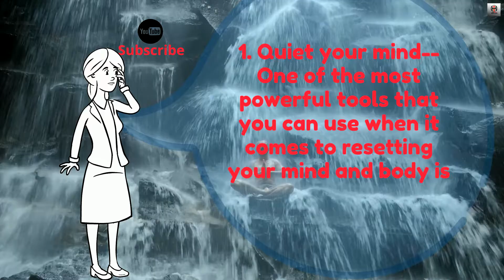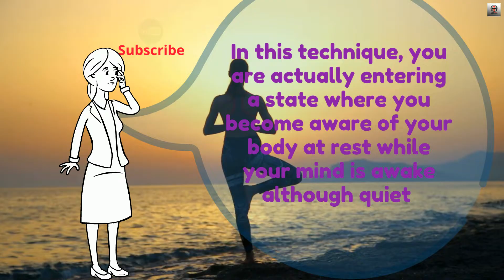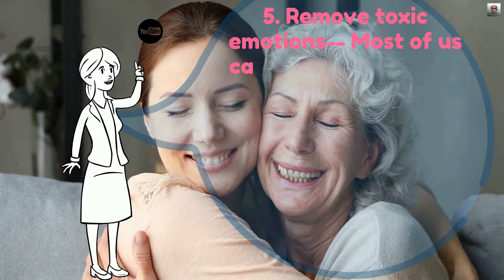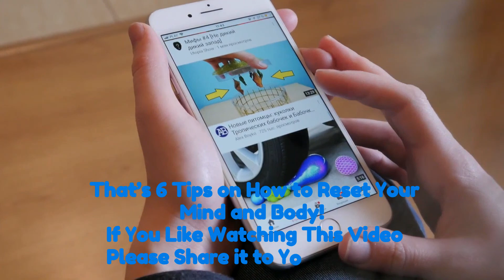6 Tips on How to Reset Your Mind and Body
6 Tips on Just How to Reset Your Mind and Body@innerhealthsanctum3095
In these times, when most of us are juggling two to three tasks at a time, we typically experience a detachment with our body and also our mind. This can actually create anxiety that can impact us both mentally as well as literally. When this occurs, we come to be at risk to different diseases that in fact hinder us from doing our work. What we require is to be able to reset our body and mind for us to function at 100%.
So exactly how will you be able to do this? Right here are a couple of suggestions for you to check out.
1.Quiet your mind.
 One of one of the most powerful tools that you can use when it pertains to resetting your body and mind is in fact hanging out for meditation. In this method, you are actually entering a state where you become aware of your body at rest while your mind is wide awake although peaceful. Meditating has actually been discovered to lower anxiousness, insomnia, high blood pressure, and also clinical depression.
2.Have some lemon water.
 Considering that you're hibernating when you sleep, the first thing that you must do when you awaken is to drink a mug of warm water that has a piece of lemon in it. This lemon drink can aid rejuvenate your skin as well as promote digestion too. In this manner, you will not really feel bloated throughout the day.
3.Move your body.
 Whether you like it or not, exercising plays a significant function in both your mind and also your body. Exercising enables your heart to pump even more blood which implies that even more oxygen is being delivered to various parts of your body. Not just that but you are really making your body more powerful as well as your muscles toned which is a significant plus.
4.Breathe in fresh air.
 If you are mosting likely to take a look at your daily regimen, chances are you're spending the majority of your time inside your home. Provide yourself a break and also tip outside to take in fresh air. This will certainly have a renewing result on your mind and also your body as well particularly when you're really feeling also stressed in your office or at home. Breathe deeply to remove your mind.
5.Eliminate poisonous emotions.
 Most of us can't help but cling to the temper, distrust, and hate that have created for many years however rather than keeping everything inside of you, discover to let it all go. Take a minute and look inside you to determine what feelings are actually harming you. You can write them down and create exactly how your life can alter once you release these feelings.
6.Clear up your work desk area.
 An additional suggestion to reset your mind and body is to clear your work desk area. Even by transforming the layout of your workdesk can really do you a whole lot of great. Try relocating your stuff, or add decors, or toss points away. You'll be surprised how much better you'll feel after that.
These tips make certain to assist you reconnect your body and mind once again to make sure that you'll have the ability to return to being efficient one more time.